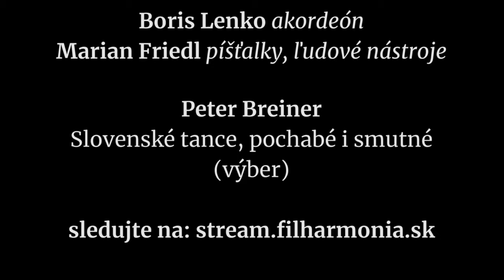Slovenská filharmónia a Peter Breiner pozývajú na koncert s publikom 21. mája 2021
Dirigent a skladateľ Peter Breiner vás pozýva do Reduty na koncert s publikom 21. mája 2021 o 19.00, Koncertná sieň Slovenskej filharmónie.

účinkujú:
Slovenská filharmónia
Peter Breiner, dirigent
Stanislav Palúch, husle
Boris Lenko, akordeón
Marian Friedl, píšťalky, ľudové nástroje

program:
Peter Breiner: Slovenské tance, pochabé i smutné (výber)